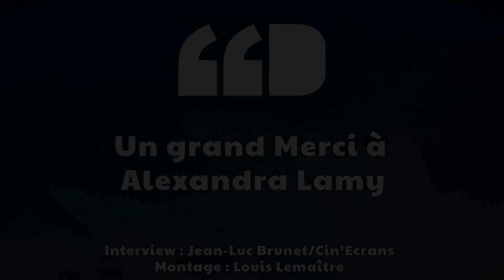Alexandra Lamy - "Touchées" en avant-première au FFD !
L'actrice et désormais réalisatrice Alexandra Lamy nous parle de son premier film, "Touchées" qu'elle a présenté en avant-première au FFD.

Réalisation : Cinécrans pour le festival du Film de Demain

La 1re édition du FFD c'est du 2 au 5 juin 2022 à Vierzon !
Le FFD représente avant tout la conviction que la culture peut être un puissant vecteur de changement dans une société où la parole se libère de plus en plus. Notre envie profonde, avec la création de ce festival, est de mettre en valeur les cinéastes qui font bouger les choses, d’ouvrir des portes et de créer encore plus de lien entre les spectateurs et les films.